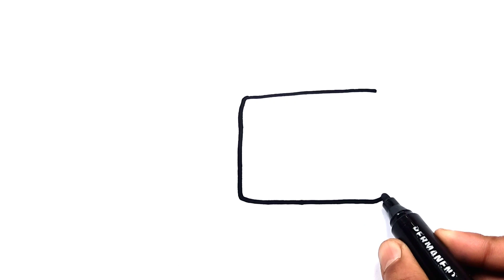Draw a Beautiful Doctor Set Drawing and Coloring a Painting For Kids To Toddlers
Hello Guys Today I Made a Kids Drawing Easy Step by Step for kids

kids drawing For Kids
kids Painting
Drawing for kids
Coloring Easy For Kids
Child art